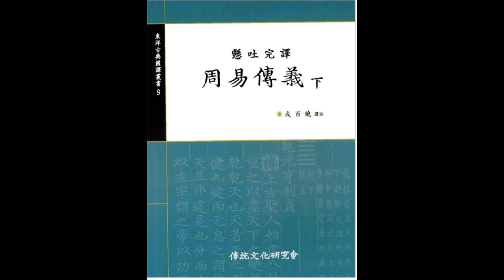주역 56강 250 需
양동마을 곤지서당(困知書堂) 주역 56강 250 需